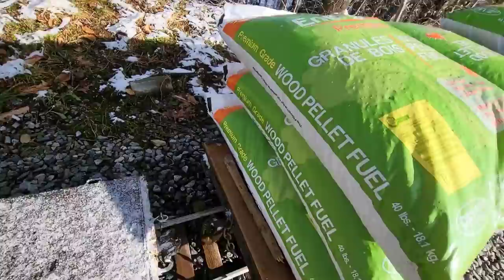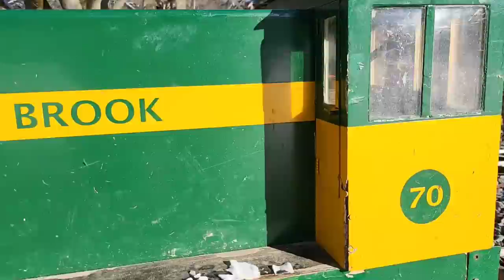First Wood Pellet Train of the season! MLBK WP-1, 27 Nov, 2021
We started the heating season with a light load this year. Only 16 bags (at 40-lbs each) of wood pellets while we wait for a one ton delivery.